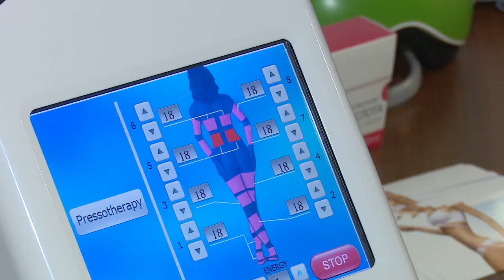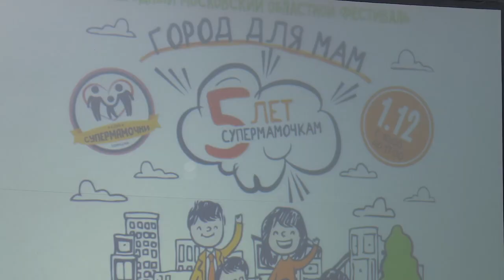Город для мам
1 декабря в Волейбольном центре Одинцово прошел ежегодный областной фестиваль «Город для мам».